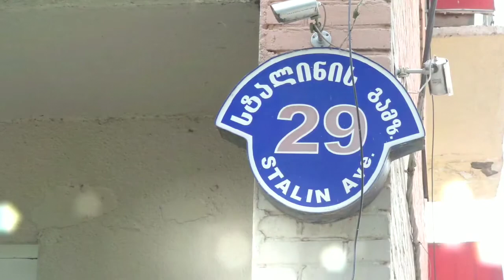GORI, la ville de Staline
Le mardi 21 mai 2019